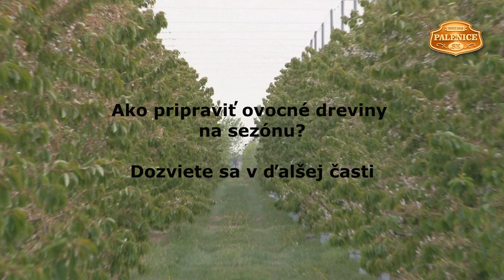Ivan Hričovský - Zimný rez + tipy a triky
Ako postupovať pri zimnom reze ovocných drevín po výsadbe? A aký kolík je najlepší na oporu ovocného stromčeka? Profesor Ivan Hričovský vo videu názorne predvedie rez mladého stromčeka čerešne. A čo viac, pripojí aj svoje rady a skúsenosti.

Máte otázky na profesora Ivana Hričovského?